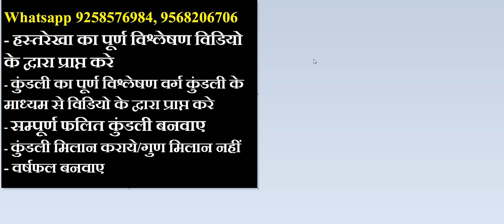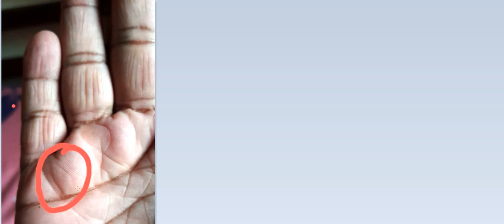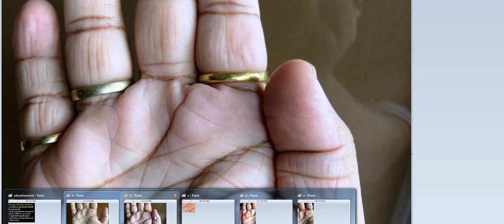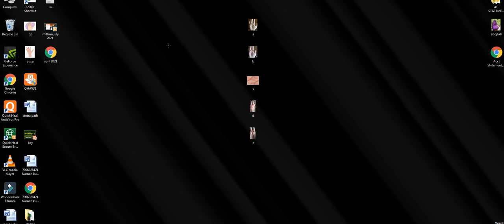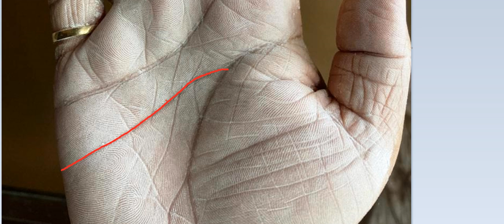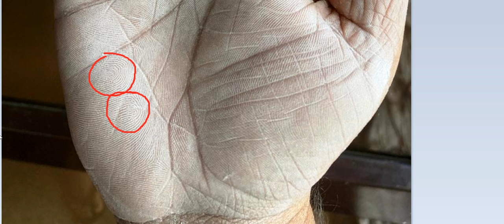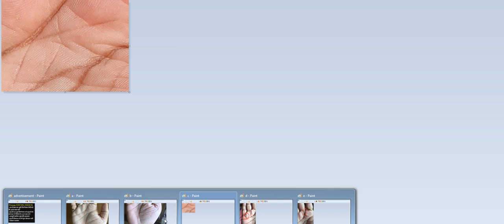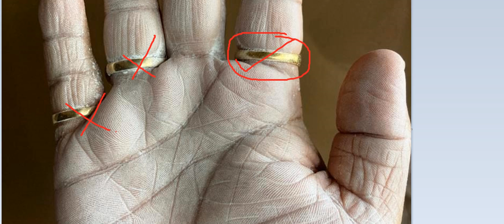सूर्य पर्वत पर शंख , शनि पर्वत पर शंख किस आयु से मिलेगा लाभ